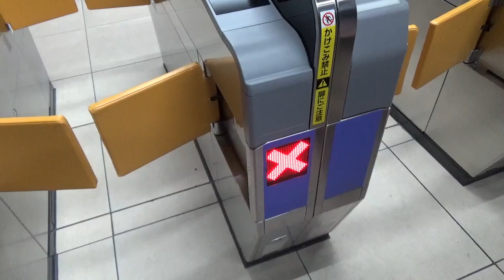【北大阪急行】箕面萱野駅開業当日1番前の様子